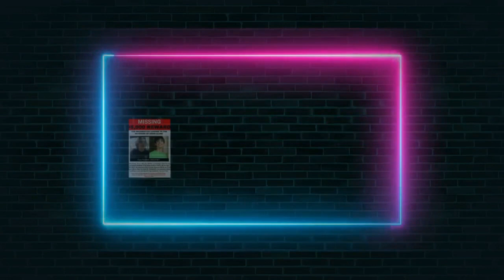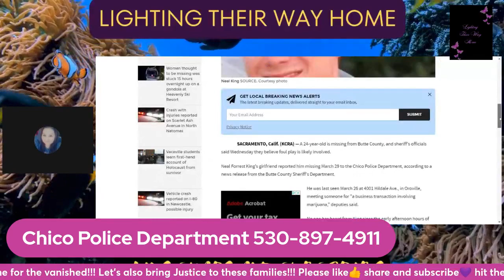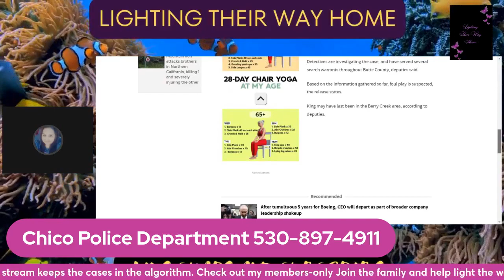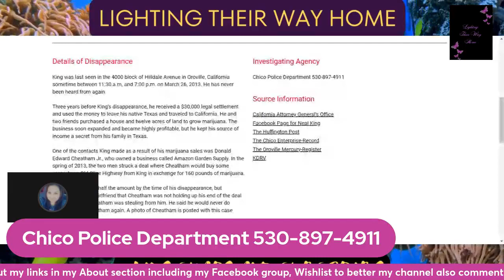Was Neil King murdered due to a marijuana/property deal gone bad??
Neal Forrest King
Missing Since March 26, 2013
Missing From Butte County, California
NamUs MP # 21578
Age at the time of his disappearance 24 years old
Height in inches 71.0
Weight in pounds 130.0
Hair - Red / Auburn
Eyes - Green
Neal originally lived in Texas and received a settlement in the amount of $30,000, and felt if he moved to California he could turn his money into an easy investment that would be involved with the growing of illegal marijuana. Shortly after Neal arrived in California he purchased a house that included twelve acres of farm land that he was planning on using as a central location for his marijuana plants. It wasn't long after this time that Neal found himself in the position that he needed to expand his business. At one point he crossed paths with Donald Edward Cheatham Jr . Donald owned a business that was called "Amazon Garden Supply," and in the Spring of 2013 both men struck up a deal to where Donald would purchase a section of property on Old Oliver Highway from Neal in exchange for 160- pounds of marijuana.It wasn't long after this that Neal had stated to his long time girlfriend that he felt Donald was not holding his end of the deal up that they both had agreed upon and he felt the Donald was also stealing from him. Sometime on March 26, 2013 Neal left with the intentions of conducting a meeting with Donald, this was the last time that he has been seen or heard from. With his girlfriend becoming concerned she made several attempts going back and forth to the residence of Donald asking what he knew about the disappearance of her boyfriend. On March 29, Neal was officially reported as missing persons and there was a total of four days of inconsistent information that was available although when his her truck was examined there didn't appear to be any evidence available. When the authorities arrived at Donald residence they was immediately suspicious of his explanation of what transpired between him and Neal. During a search of Donald's residence they found a stolen gun 120 pounds of marijuana along with $59,000 in cash. Donald and his wife was soon arrested and charged with receiving stolen property cultivating marijuana and possessing it for a sale. The following year in March of 2014 Donald's wife had her charges dismissed and he was acquitted of all charges except one misdemeanor count that authorize him marijuana possession in the amount of less then a ounce used for the purpose for medical use only. Even though Donald Edward Cheatham Jr. has not been charged with any crime regarding the disappearance of Neal, He is still being addressed as a person of interest and the authorities believe that there was foul play involved. If you believe that you could possibly give the information needed to solve this case you are asked to contact.
Butte County Sheriff's Department
Case Number  C13-11790
Amazon Gift list and Channel list